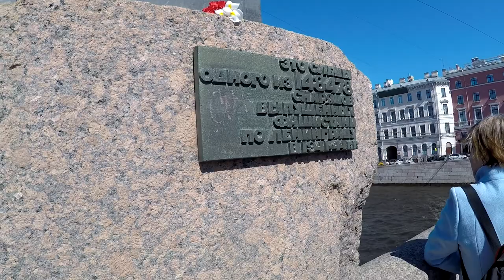9 мая 2021года в Санкт-Петербурге